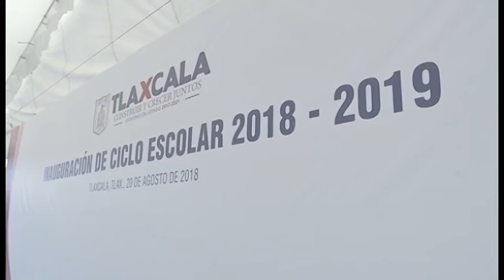AVANCE INFORMATIVO 17:00 HORAS 20 DE AGOSTO DE 2018